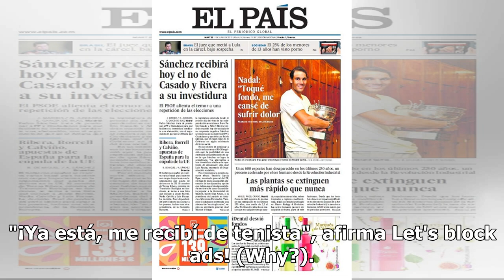AS, España, martes 11 de junio de 2019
La metamorfosis de Juan Ignacio Lóndero: cómo pasó de ser el "tenista más pobre" del circuito a "recibirse de tenista" por jugar contra Nadal Dos años atrás quiso retirarse pero decidió darse una oportunidad más. Durante el último semestre se dio su explosión: ganó su primer partido ATP en el mismo ...